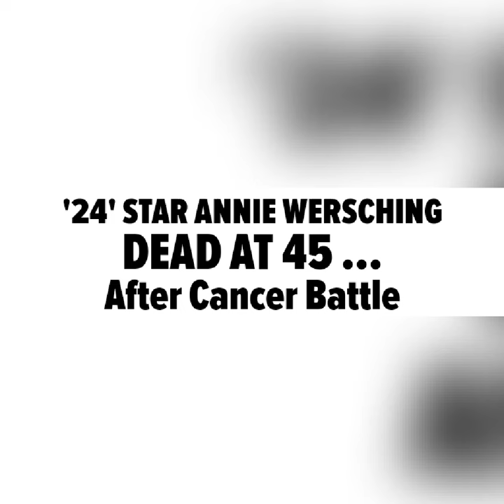‘24’ actress Annie Wersching dead at 45 after battle with cancer